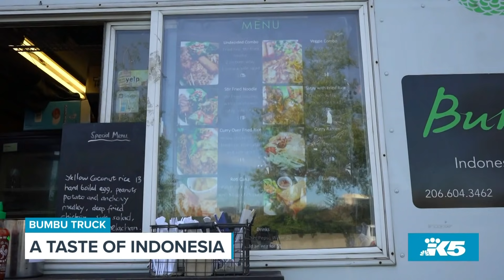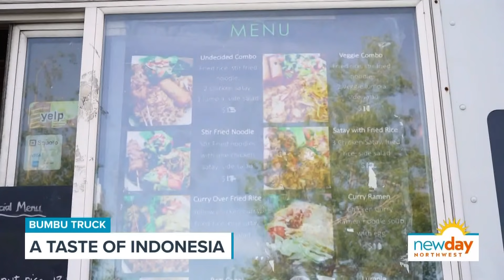This Indonesian food truck has mouth-watering dishes - New Day NW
New Day photographer and editor Gloria Angelin came to the U.S. from Indonesia in her late 20s and knows a lot of immigrants can empathize with missing food from their home country.

Gloria takes us to her favorite food truck, Bumbu Truck, and speaks with business owner Tino Syamsir about his experience running a small business during the pandemic. She also shows us a mouth-watering dish called the “Undecided Combo” which has everything including fried rice, stir-fried noodles, lumpia, chicken satay, and salad.

You can find Bumbu Truck in Seattle and Bellevue and follow them on Facebook, Instagram, and their website.